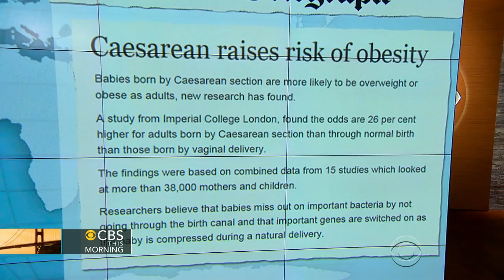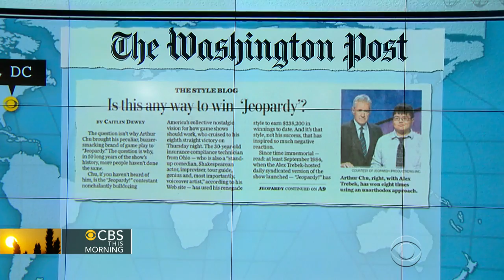Headlines at 8:30: Stethoscopes are covered in germs, study says